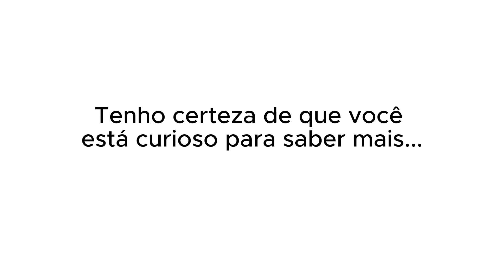RAFA KALIMANN SUAS AVENTURAS EM NOVA YORK PARA APRENDER INGLÊS 😅🤣🤣 | PodcatsDelas Cortes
RAFA KALIMANN - POCCAST #71

ENTREVISTADA E HOSTS DO PODCAST:
Rafa Kalimann, é uma influenciadora, apresentadora, atriz, modelo, empresária e missionária brasileira. entrevistada por  Rafa uccman e Lucas Guedez, no POCCAST.